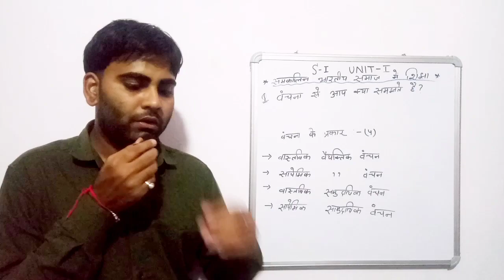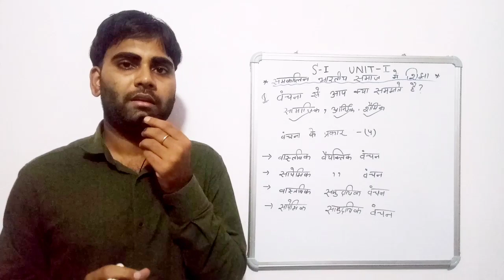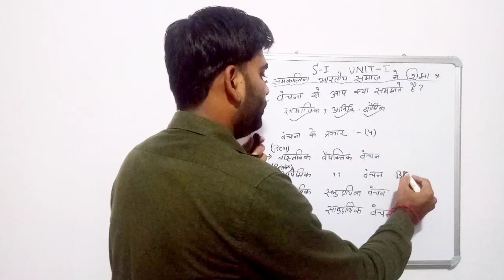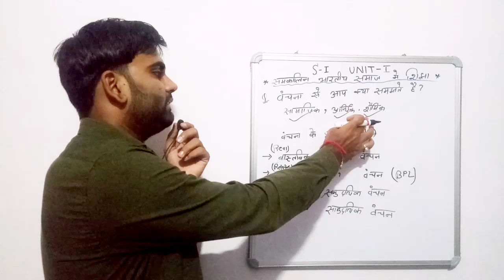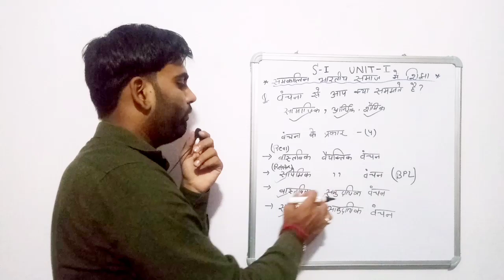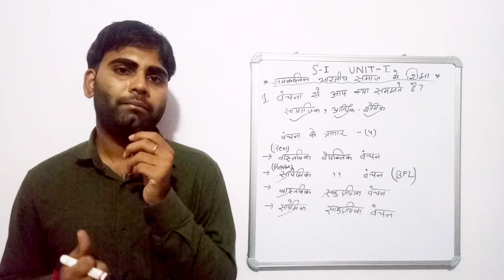Samkaleen Bhartiya samaj me siksha | S-1| UNIT -1 VANCHNA ( वंचना )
samkalin bhartiya samaj me shiksha

अनुक्रिया अनुबन्ध सिद्धान्त (पावलव) का सन्दर्भ,

previous year all subjects questions paper

बिहार BIHAR D.EL.Ed. | S 01 |
 समकालीन भारतीय समाज में शिक्षा |
vanchna kya hota hai
vanchna ke prakar
deled bihar s1 notes
deled bihar s1 syllabus
deled bihar unit 1
vanchna ka paribhasa
deled bihar
bihar ded s1 notes
deled bihar s1
dledbihars1 Bihar dled s 1 unit 1
Bihar d.el.ed 1 unit 1
Deled  Bihar s 1 unit 1
dled Bihar S1 PDF note
d.el.ed Bihar S1 notes
Bihar d.el.ed S1 notes
deled s1
dled s1
deled s1
Deled notes in pdf